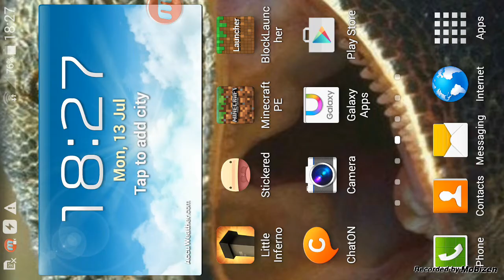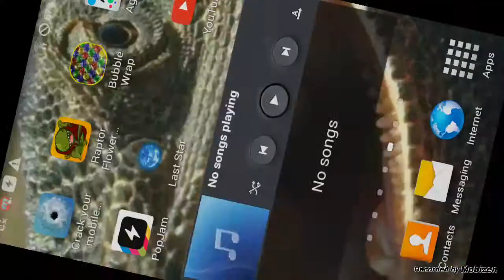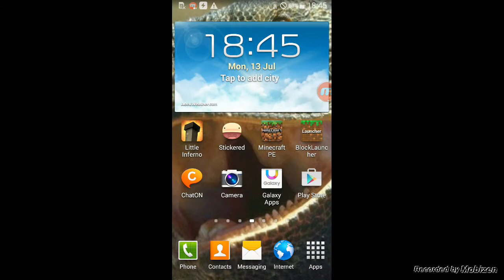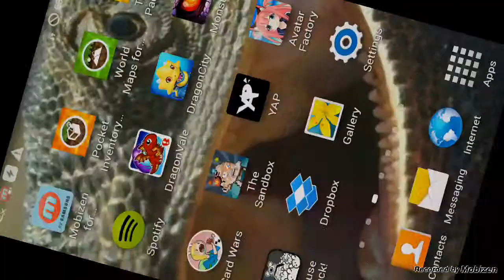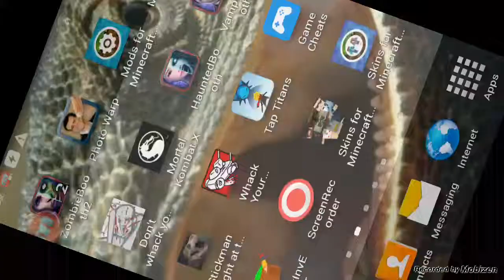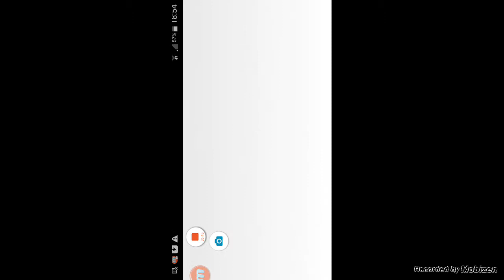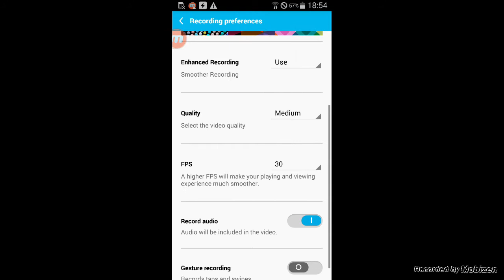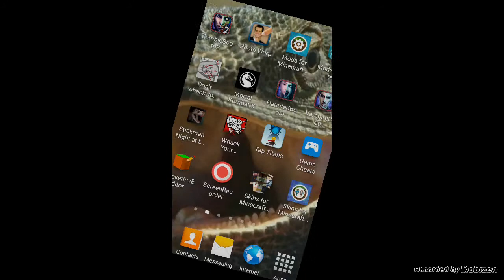Gameplay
Today I play a couple of games 😀